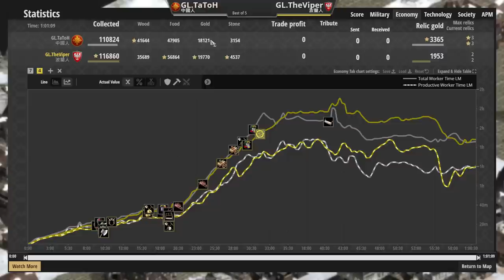【世紀帝國2決定版】Viper大戰TaToH幽靈湖上激烈拉鋸戰！TaToH中國開局新理解！開局直接領先Viper2村？！【賽事精選】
●勃根地與庫曼誰到底是最強農夫？ 經濟科技領先與村民數的經濟較量！ 庫曼vs勃根地【賽事精選】